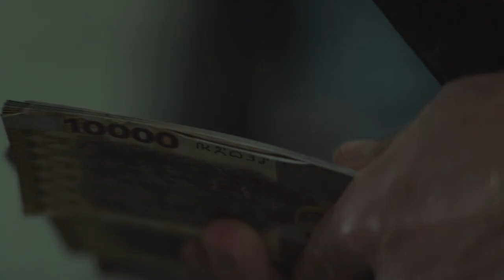INFINITY POOL - TRAILER - (2023)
While staying at an isolated island resort, James (Alexander Skarsgård) and Em (Cleopatra Coleman) are enjoying a perfect vacation of pristine beaches, exceptional staff, and soaking up the sun.

But guided by the seductive and mysterious Gabi (Mia Goth), they venture outside the resort grounds and find themselves in a culture filled with violence, hedonism, and untold horror. A tragic accident leaves them facing a zero tolerance policy for crime: either you'll be executed, or, if you're rich enough to afford it, you can watch yourself die instead.

Directed by: Brandon Cronenberg
Written by: Brandon Cronenberg
Produced by: Karen Harnisch, Andrew Cividino, Christina Piovesan, Noah Segal
Starring: Alexander Skarsgård, Mia Goth, Cleopatra Coleman
Cinematography: Karim Hussain
Edited by: James Vandewater
Production companies: Film Forge, Elevation Pictures, 4film, Hero Squared
Telefilm Canada, Eurimages, The Croatian Audiovisual Centre, Celluloid Dreams
Distributed by: Elevation Pictures (Canada)
Release dates: January 2023 (Sundance)
Running time: 117 minutes[1]
Countries: Canada, Croatia, Hungary

Credit: Film Forge, Elevation Pictures, 4film, Hero Squared
Telefilm Canada, Eurimages, The Croatian Audiovisual Centre, Celluloid Dreams, Elevation Pictures (Canada)